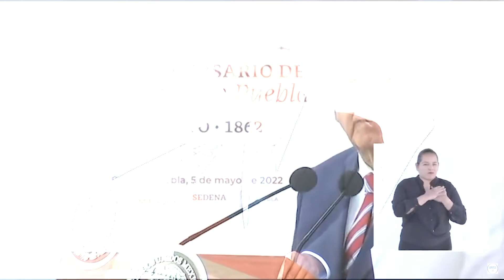Revivió Puebla con el Desfile del 5 de Mayo